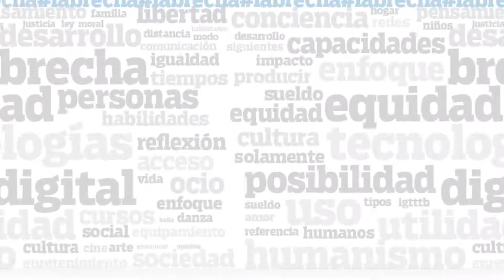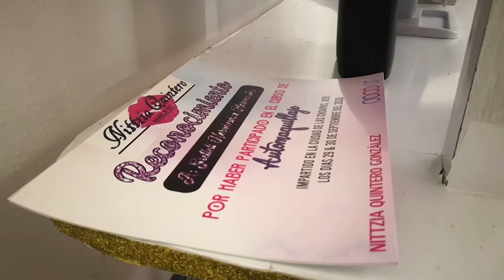LA BRECHA, CUATRO PROGRAMA "UN DÍA EN CASA PERRO".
UN DÍA EN CASA PERRO
En este cuarto programa, nos fuimos a CasaPerro, un lugar donde cuidan a perros que han sufrido violencia o están enfermo. Nayeli Guevara Rosas, hablará sobre la importancia del cuidado de los perros y la falta de cultura que existe.